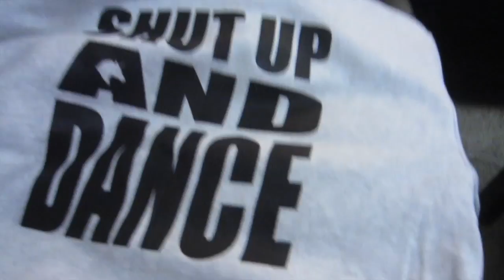DanBan gets a haircut! VLOG | Manic Monday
DanBan gets a haircut, Kane gets GameOfThrones gear, Kane loves sprinkles cupcakes, we get new ShutUpAndDance Sweaters, we eat banana creme pie, and DanBan cooks!

If you like what we do, please check out our Amazon Wish list: